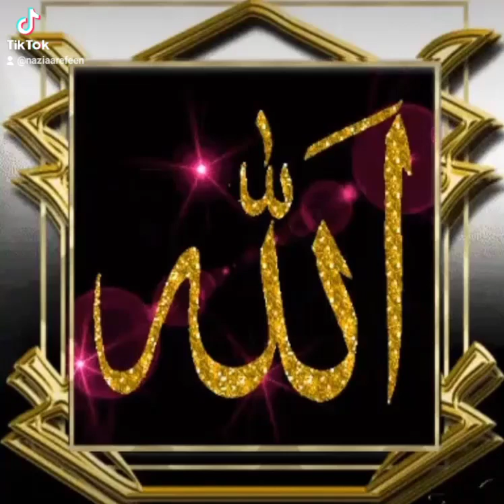আল্লাহ আমাকে মাফ করে দাও 😢🤲